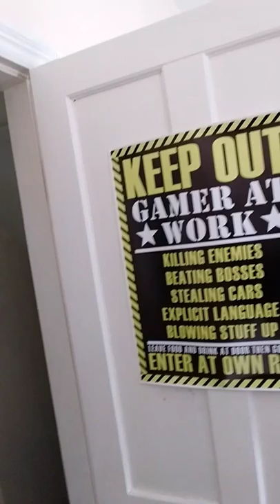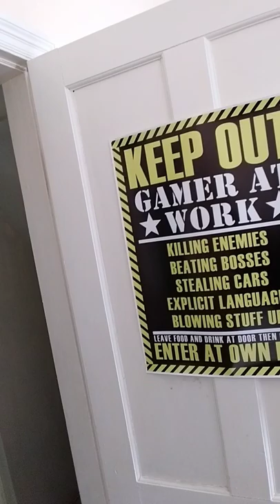My New Bedroom Vlog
Will now go back to 1 video a week thanks for quiting so long.